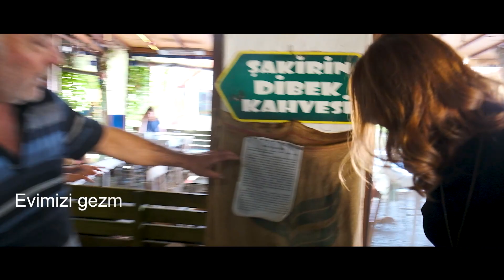FOÇA KOZBEYLİ'DE HAVUZLU SIFIR VİLLALAR (EV TURU)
Sizin için birbirinden güzel yaşam alanlarını geziyoruz ve sizlere sunuyoruz.
Birbirinden güzel evleri sizlerde bizim gibi merak ediyorsanız lütfen kanalımıza "Abone" olmayı ve videolarımızı beğenmeyi unutmayın..

• Kurumsal film, Hedef kitleye yönelik efektif videolar, Organizasyon çekimi ve post prodüksiyon, 4K Hava çekimi video ve fotoğraflama gibi önemi hızla artan prodüksiyon alanında güncel teknoloji ile kreatif tanıtımlar sunuyoruz.